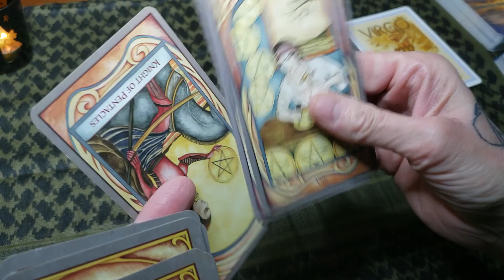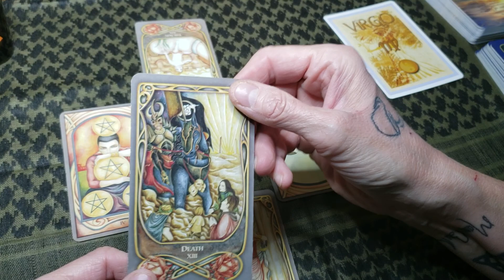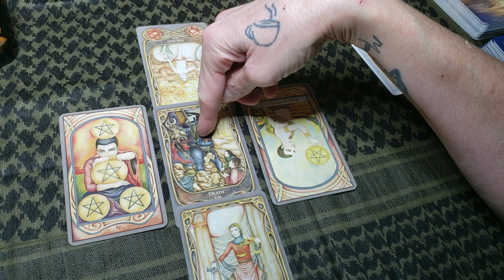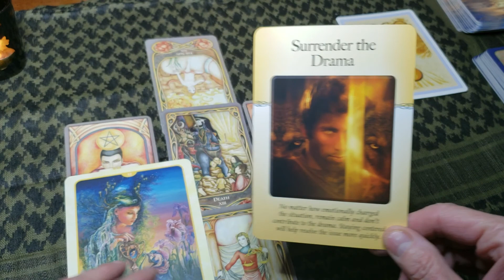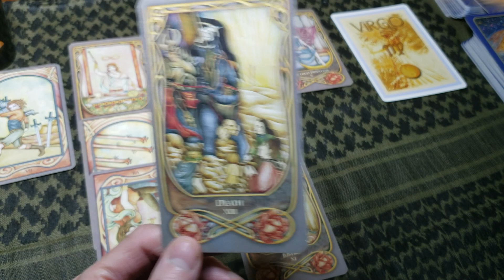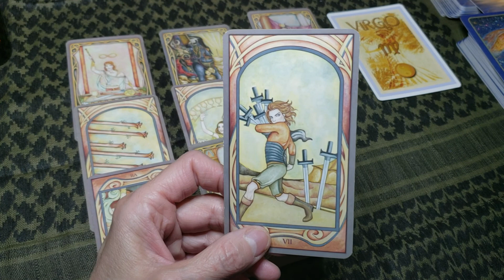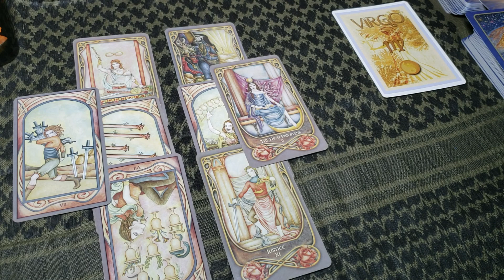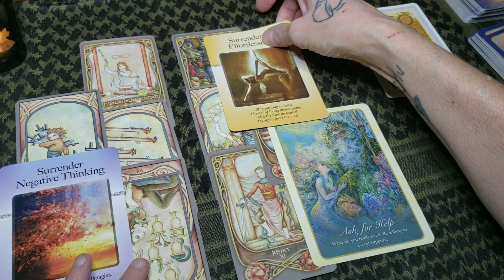Virgo LOVE reading for both single and committed relationships mid Dec -Jan 2021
single-new beginnings come when you are able to finally let go if the past.

committed-talk things through and  recommit.

0:00-single
13:43-committed

Decks Used:
Fenestra Tarot
Easy Astrology Oracle Cards